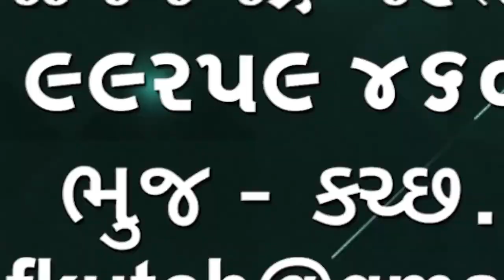Gujarat Governmnet Jobs Update | ગુજરાતના 11 હજાર યુવાનોને નોકરી અપાશે 🌹🌹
Gujarat Governmnet Jobs Update
ગુજરાતમાં નોકરીઓ માટે સૌથી મોટી જાહેરાત 11000 યુવાનોને મળશે નોકરી 8 હજાર નવા એસટી રુટ શરૂ થશે

👆👆whatsapp માં જોડાવા માટે ઉપરની લીંક દબાવો